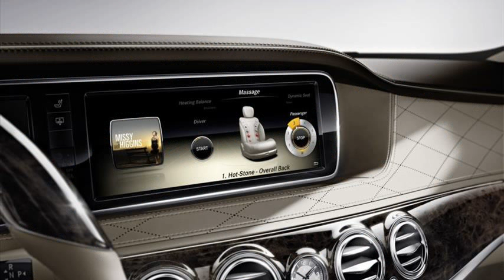mercedes benz s class 2013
mercedes benz s class 2013 price
mercedes benz s class 2013 release date
bmw
mercedes benz s class 2013 launch date